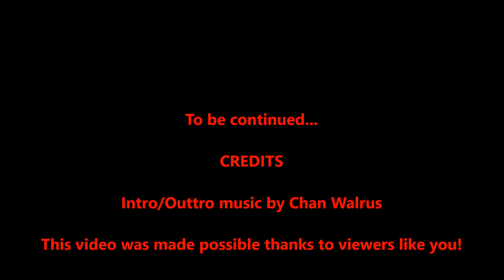7 Days To Die A New World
After several years,  I decided to start a new world in 7 Day's to Die.

Warning:  This game contains scenes of violence,  and gore.  The content may also contain language that is not suitable for children.